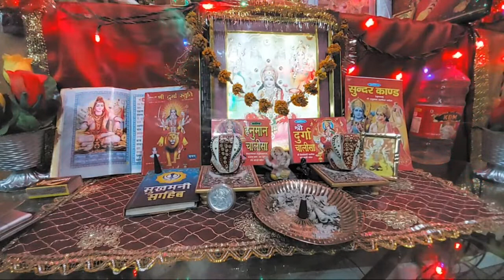Highlight 1:14 – 6:14 from LIVE BHAJAN NONSTOP